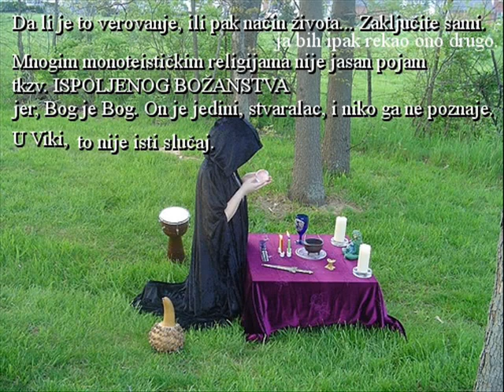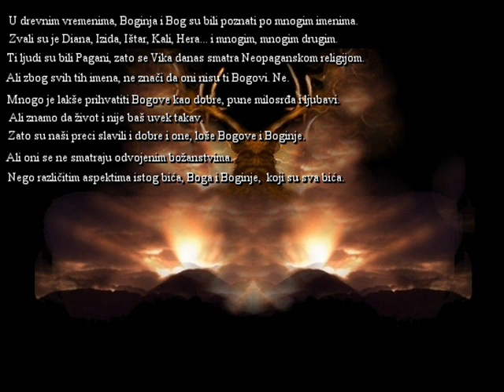Wicca (Vika) - religija veštica